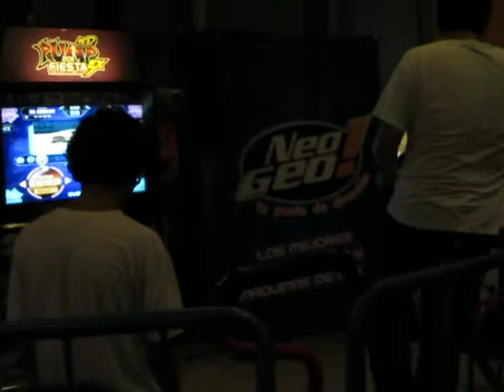Copa Pump 2011 Perú Final - Speed Juniors [ Final 2: Dani vs. Brunito ]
Éstos son los videos de la FIANAL de la Copa Pump 2011 en el Neo Geo de Breña :)!  n.n! Comenzando x las Categorías Menores, está el Speed Juniors :)!

* Participantes:
1P  Dani Calderón (CineStar Sur Club)
2P Bruno Camasca (South Revolution)

* Canción [ WPF Random Channel Single Over 20 ]: Final Audition Ep. 2-X - Yahpp en Single Lv. 23  [Permitido el Uso de la Barra en todo la Competición]

Atte. MiLiTa Star^^! ♥~ Thanks for watch my videos!